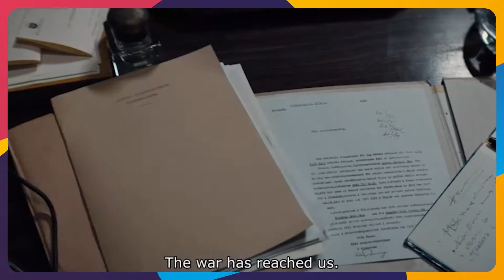THE SPY (SPIONEN) - trailer | Noordelijk Film Festival 2021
THE SPY is part of the official selection of the Noordelijk Film Festival 2021 program.

Based on a true story. Scandinavia’s brightest movie star, Sonja Wigert, risks both life and love in her most challenging role ever: as a double agent during World War II.